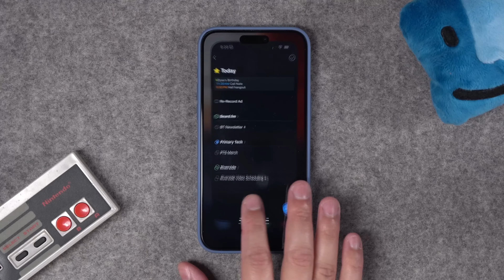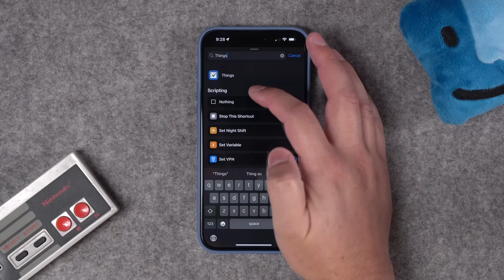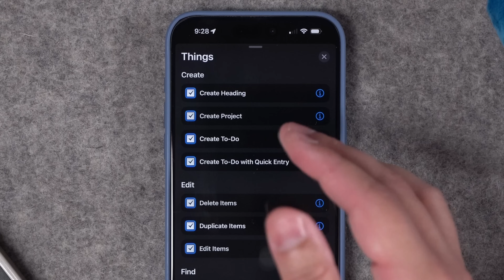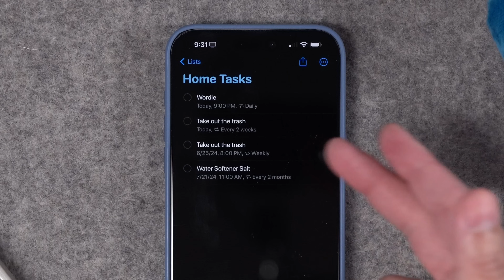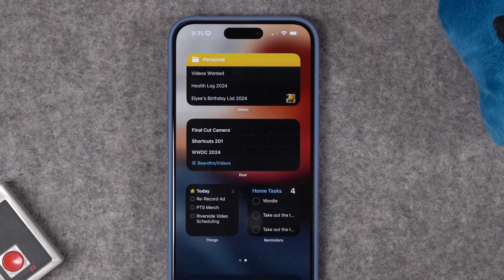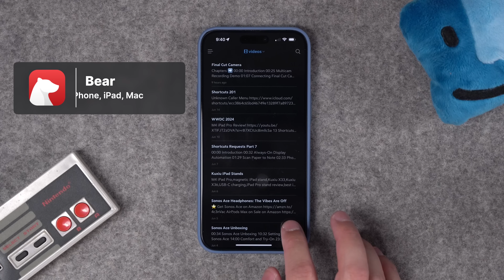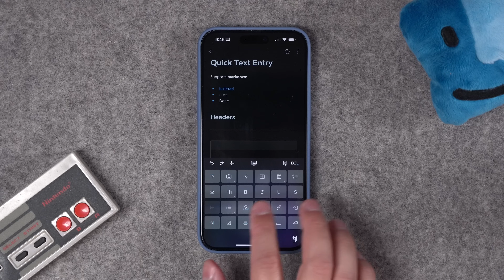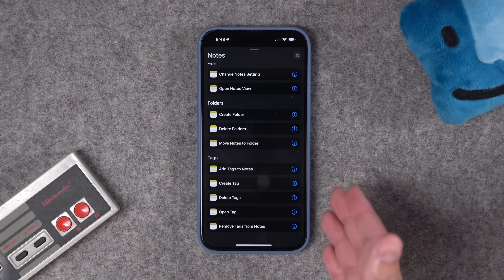5 Essential iPhone Apps to Organize Your Tasks and Notes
See the five apps I use to stay organized and productive, from managing work projects to household chores. Discover how apps like Things, Reminders, Bear, Notion, and Apple Notes can help streamline your to-do list and ensure you never miss a task again!

📺 Videos Mentioned

Chapters ➡

00:00 Introduction
00:52 Task App Requirements
02:25 Things for Tasks
06:19 Reminders for Other Tasks
08:28 Notion for Planning
10:16 Bear for Notes
13:43 Apple Notes

My Gear:

🛒 Earthworks Ethos Microphone (Amazon)

🛒 Sony A7 IV Camera (Amazon)

🛒 Sigma 24-70mm F2.8 for Sony E-Mount (Amazon)

🛒 Earthworks Icon Microphone (Amazon)

🛒 Shure SM7B Vocal Microphone (Amazon)

🛒 Elgato Key Light Air (Amazon)

🛒 Sony a6400 Camera (Amazon)

🛒 Sigma 16mm 1.4 Lens for Sony E Mount (Amazon)

🛒 ATEM Mini Pro (Amazon)

🛒 Rodecaster PRO II (Amazon)

🛒 Sound Devices MixPre-3 (Amazon)